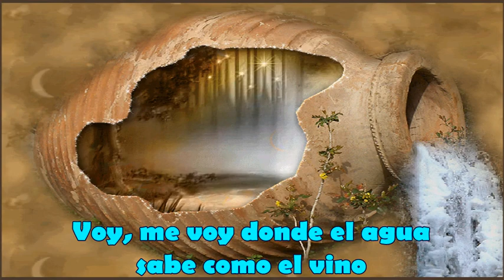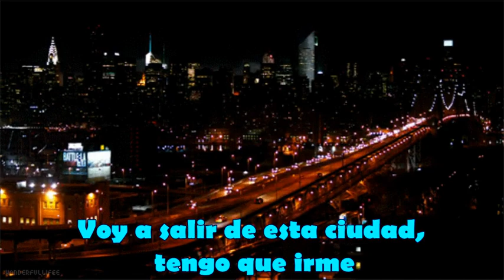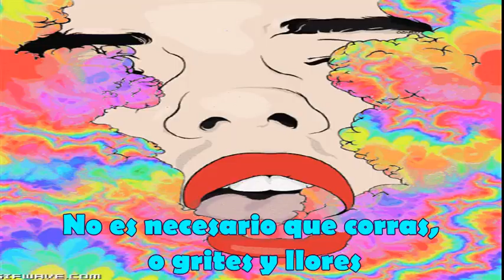Canned Heat-Going Up The Country-SUBTITULOS en español Neza-Rock